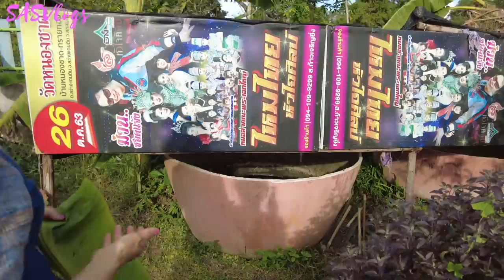BRUNCH WITH MOM + BACKYARD SUGARCANE WAX APPLE + OUR LOCAL NIGHT MARKET | SASVlog